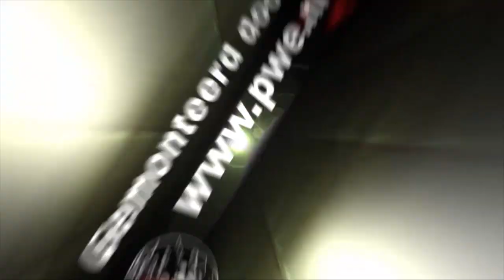IJsselmeervogels - FC Lisse '12/'13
Samenvatting van de thuiswedstrijd tegen FC Lisse welke met 2-1 werd gewonnen na een 1-1 ruststand. Doelpunten voor de Vogels kwamen van Nick kuipers en Geoffrey Verweij. Aansluitend interviews met beide doelpunten makers alsook met assistent trainer Johan de Man.